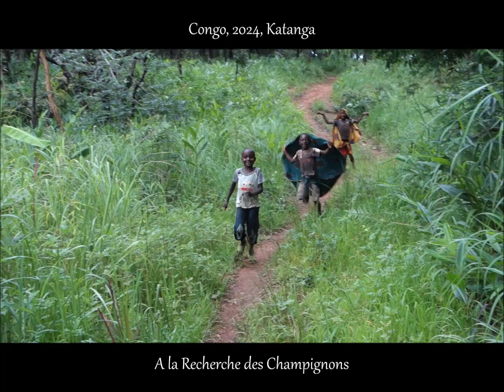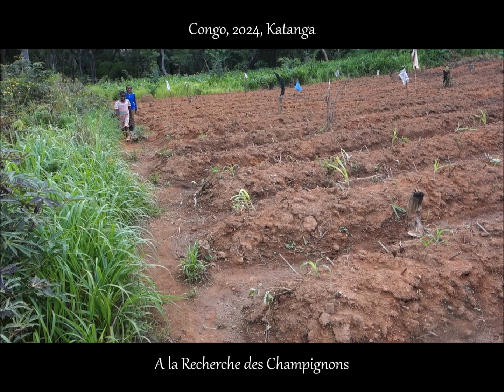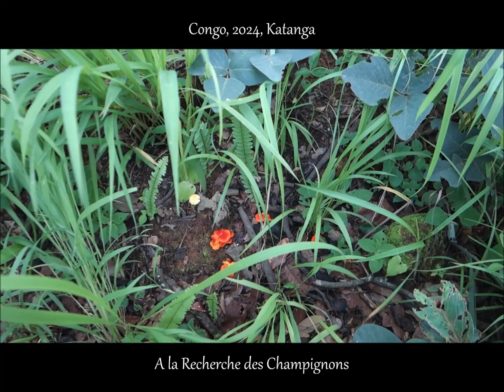African Bush, Looking for Mushrooms, near Lubumbashi, Katanga, Congo, January 2024